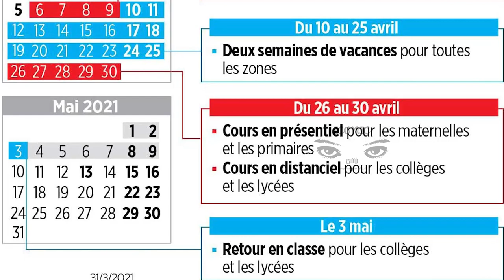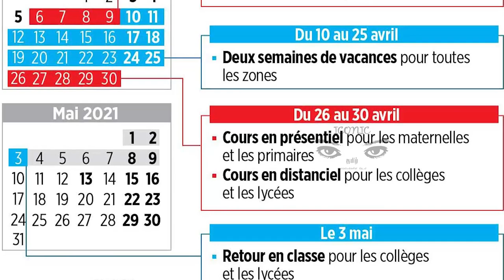பிரான்ஸில் பாடசாலைகளின் விடுமுறைகளும் இணையவழிப் பாடங்களும் - முழுமையான விபரங்கள்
பிரான்ஸில் கொரோனா ரைவஸ் தீவிரம் அடைந்துள்ள நிலையில் மிகவும் இறுக்கமான கட்டுப்பாடுகளை விதிக்க வேண்டிய நிர்ப்பந்தம் ஏற்பட்டுள்ளதாக ஜனாதிபதி இமானுவெல் மக்ரோன் தெரிவித்துள்ளார்.

நாளை 2ம் திகதி மாலையுடன் அனைத்துப் பாடசாலைகளும் 4 வாரங்களிற்கு   .